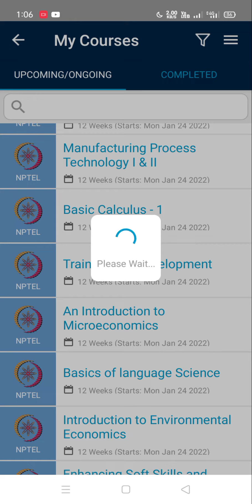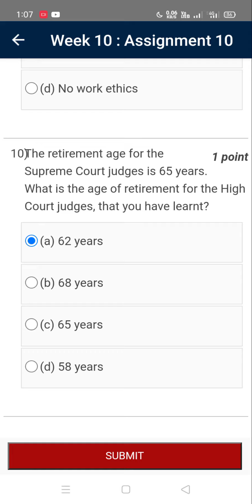Week-10//_training and Development // assignment solution week 10 NPTEL